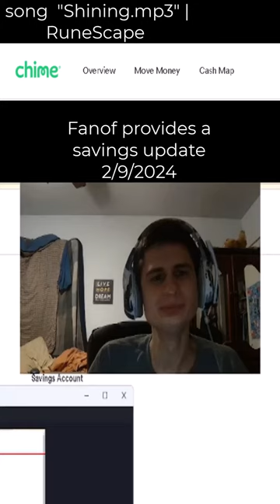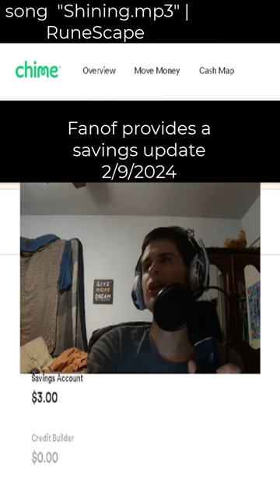Fanof provides a savings update 2/9/2024